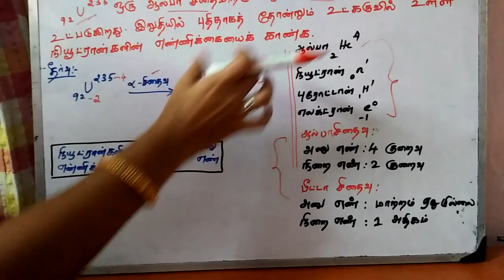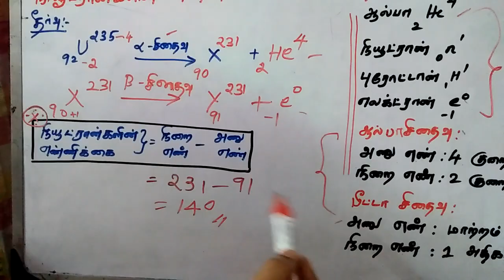TN 10th Std Physics | அணுக்கரு இயற்பியல் தமிழ் ... அலகு 6 | தீர்க்கப்பட்ட கணக்கு 6.3 | SS Academy